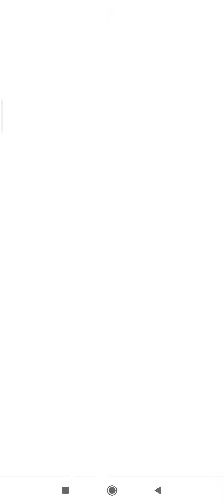Pvz Heroes Daily Challenge | 05 Aug 2021 | Puzzle Party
Plants vs Zombies Heroes (PvZ Heroes) Daily Challenge (Today's Challenge Daily Event) | 05 August 2021 | Puzzle Party